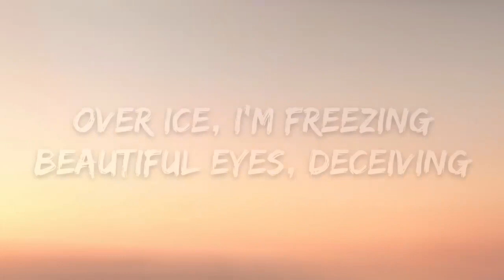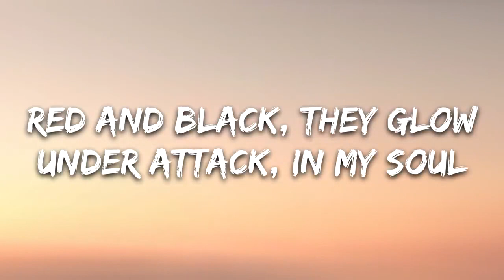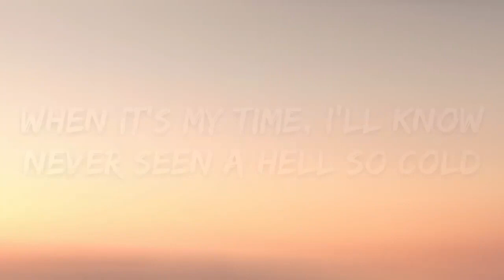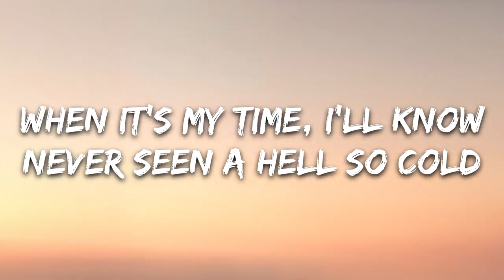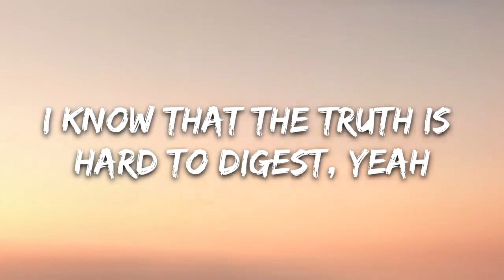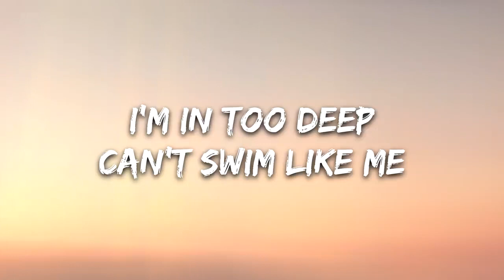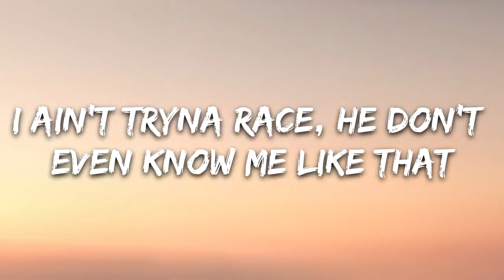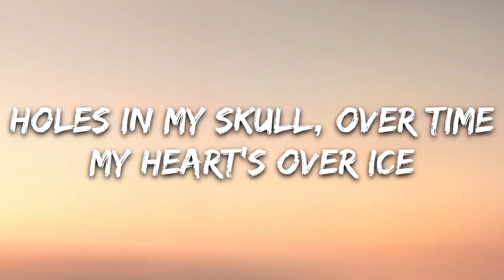Juice Wrld - Righteous (Lyrics)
(Lyrics):
I will (Will)
I will (I will)
I will
Oh-ooh (Oh-ooh)
Uh (Uh)

[Chorus]
All white Gucci suit, I'm feeling righteous, yeah
Takin' medicine to fix all of the damage
My anxiety the size of a planet (Yeah, ooh)
My heart's over ice (Woah)

[Verse 1]
High, I'm an anxious soul
Yeah, we'll make it out, I'll know
We'll run right through the flames, let's go (Go)

[Chorus]
My heart's over ice (Woah, uh)

[Verse 2]
Too busy drinking codeine doin' high speeds

[Chorus]
All white Gucci suit, I'm feeling righteous
I know that the truth is hard to digest
Five or six pills in my right hand